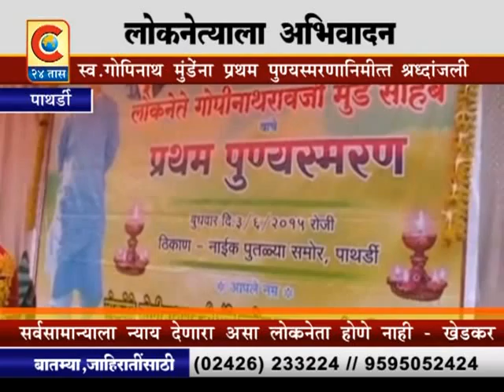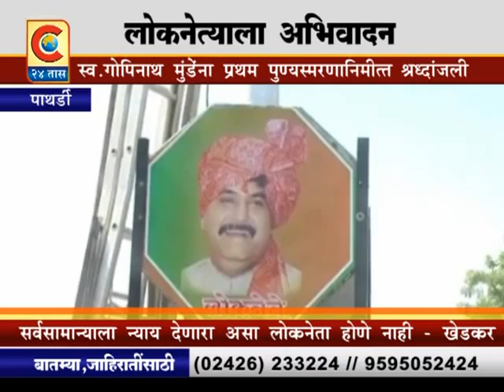पाथर्डी - लोकनेत्याला अभिवादन